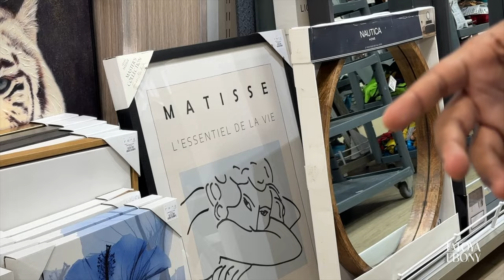SKINCARE FORMULATION INCUBATOR | 🎄 Vlogmas Day 10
If you need a good incubator for skincare formulation, I found one that isn't as expensive as industrial lab incubators, is compact, and works well! It's a great incubator for a small home lab or office and will help with skincare challenge testing before sending samples to an official lab for testing.

PRODUCTS MENTIONED
Skincare Incubator
Acrylic Riser
Brown Lipstick
Ring Light

MAKEUP
NYX shine killer primer
LA girl concealer (cool tan)
LA girl Concealer (fawn)
I mix my setting powders:
Ben Nye banana powder
Topaz powder
Red Blush (nars)
NYX Crimson Blush
NYX Love contours All palette
Eyebrow Pencil (Milani)
My red lipstick is discontinued. Here are some alternatives.
NYX Apple Crisp

0:00 Intro
3:01 Skincare Incubator For Home Lab
9:10 Married Date Night
11:09 Christmas Decor Shopping
16:38 Sad Christmas Decor Attempt